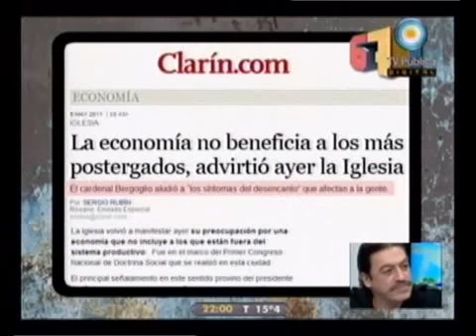678 - Apropiación de bebés: Citan a Bergoglio 13-05-11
678 - Informe: Apropiación de bebés: Citan a Bergoglio 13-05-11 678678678